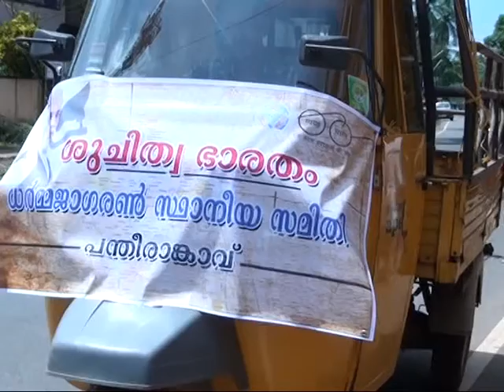bjp cambain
pantherankave town cleaning